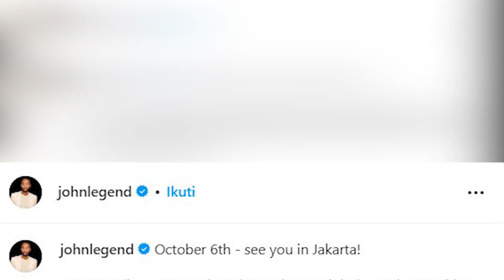John Legend Will Hold a Concert in Indonesia. Don't Miss It! Note the Date and Ticket Price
British singer, John Legend, will hold a concert in Indonesia. Precisely at the Sentul International Convention Center. This concert will be held on October 6 2024. This was announced directly by him via a post on his personal Instagram account on Thursday 4 July 2024.

"October 6th - see you in Jakarta! Get pre-sale access to the Jakarta show at johnlegend.com with password "JLASIA24" before tickets go on sale Monday, July 15th (12am Pacific Daylight Time/2pm Western Indonesian Time)." He wrote in the caption column.

TGC Live and LIMA Group as promoters have released a price list for John Legend concert tickets. There are 7 ticket categories, namely Green for nine hundred thousand rupiah, Bronze for one million seven hundred thousand rupiah, Silver for two million six hundred thousand rupiah, Gold for three million two hundred thousand rupiah, Diamond for four million rupiah, VVIP for five million five hundred thousand rupiah and Super VVIP which can only be obtained through the ordering system at a price that is not listed. The prices listed do not include government tax of 10 percent and platform fees of 5 percent.j

So guys? Are you excited to watch John Legend's Concert?